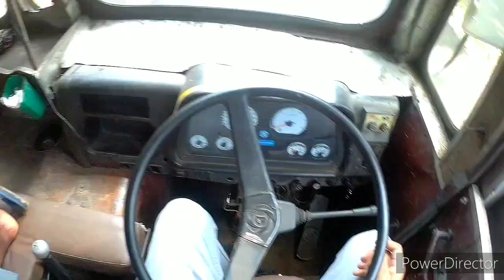First time truck driving experience 😎 - Ashok Leyland 2516 2006 model | Gearhead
Hello everyone in this video I have shared first time driving experience review of Ashok Leyland 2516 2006 model which I've driven. The truck was almost 14 years old.

Follow GEARHEAD on

sjcam mic
motul oil
motul chain cleaner
motul chain lube
motul chain combo
head strap camera mount
gear protector
rs 200 mirror
castrol chain lube
chain cleaning brush
power bank